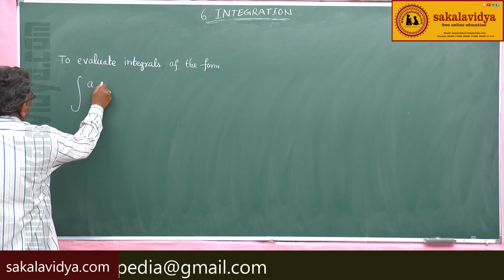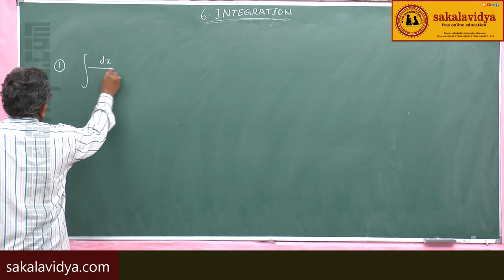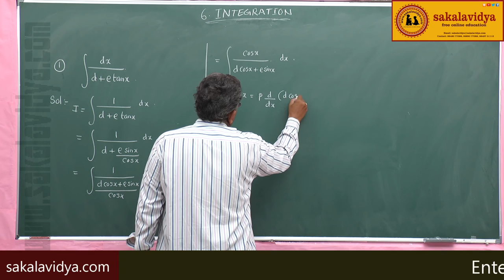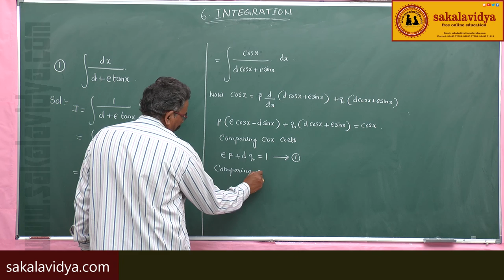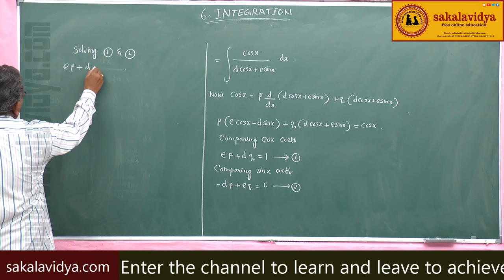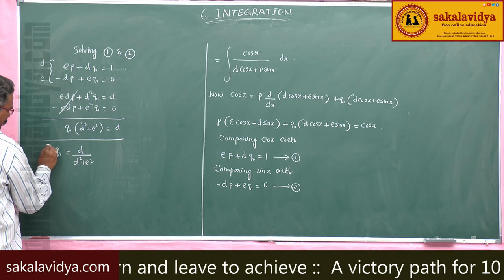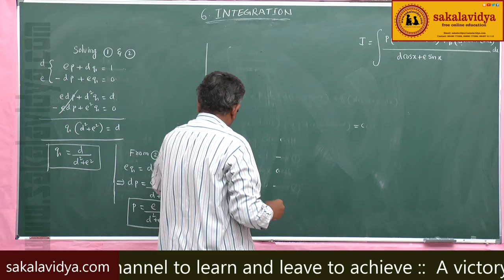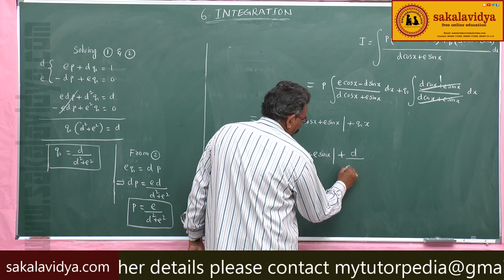INTEGRATION PART 61